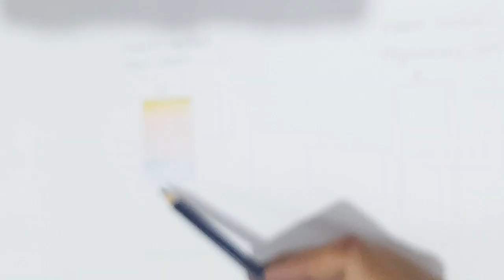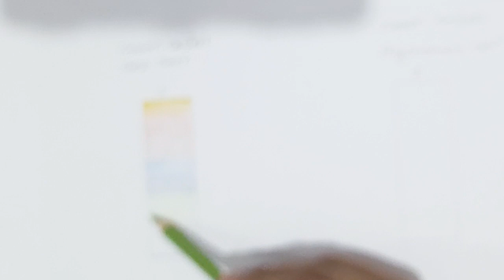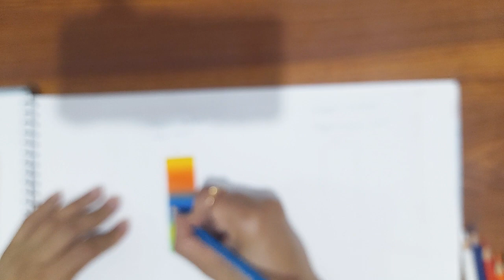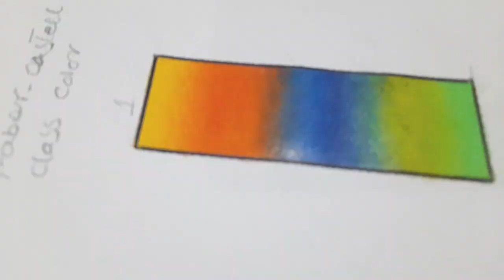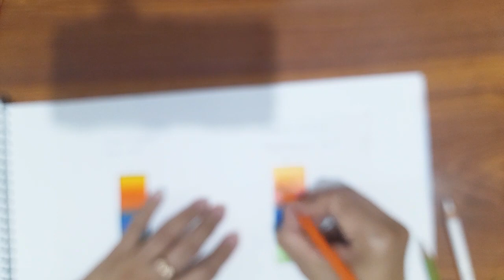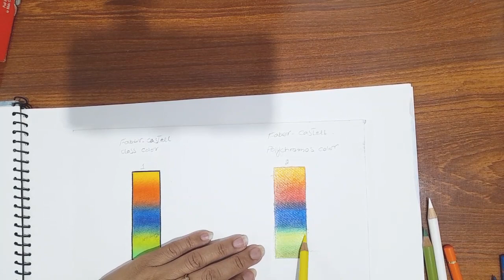Blend Colouring Pencils Faber Castell Classic vs. Polychromos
Hy
My beautiful  youtube family !
I hope you all fine and doing good😊.

Today I am doing a comparison between  colouring pencils and professional artist quality pencils. The pencils we will be using today are both made by Faber-Castell. For the first half of my page I will be using their Classic range. Now this red box I’m sure has been a part of many a childhood. I can definitely remember having these growing up. They are a good quality budget pencil, and you can pick up one of these 24 packs ,I will be using my artist quality Polychromos pencils. These are beautifully pigmented, and a dream to work with,  I will be interested to see how the Classic pencils compare along side the Polychromos. Do you need artist quality pencils to make beautiful drawings and colourings, or can a budget pencil still give you a nice and comparable result?